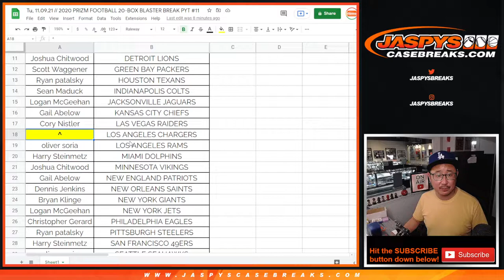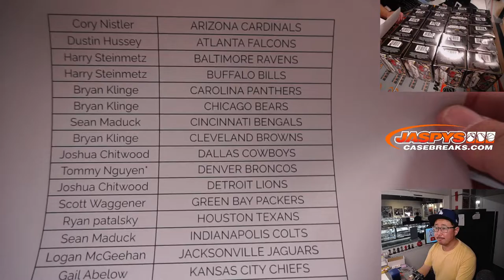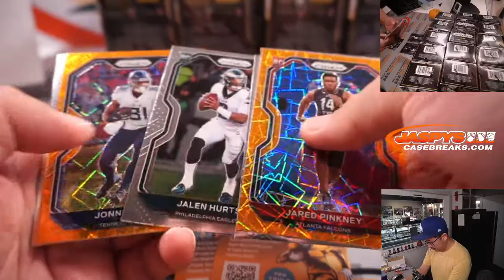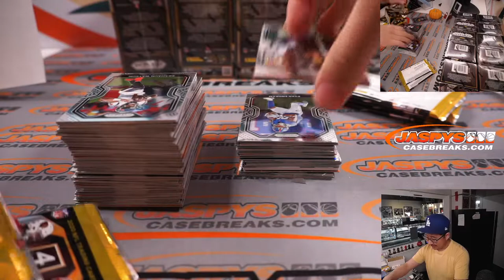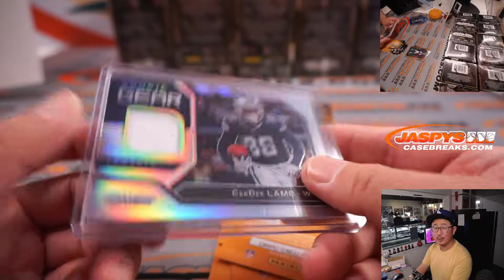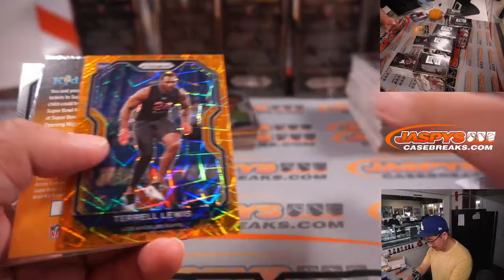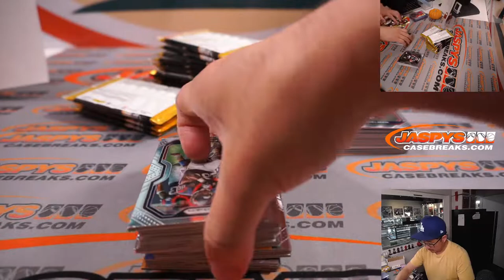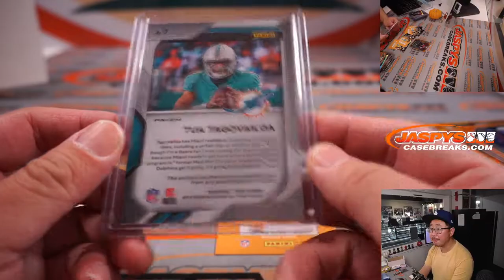Tu, 11.09.21 // 2020 PRIZM FOOTBALL 20-BOX BLASTER BREAK PYT #11